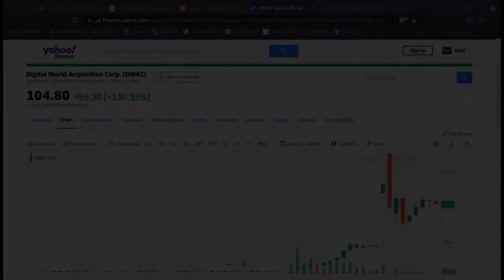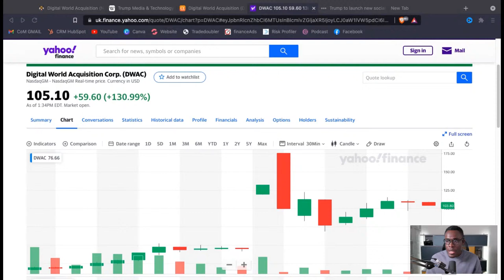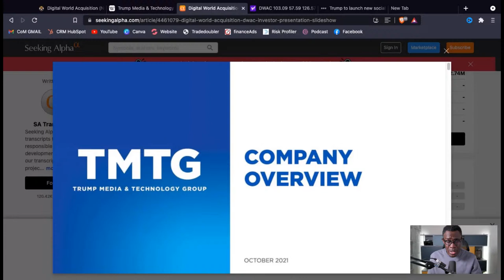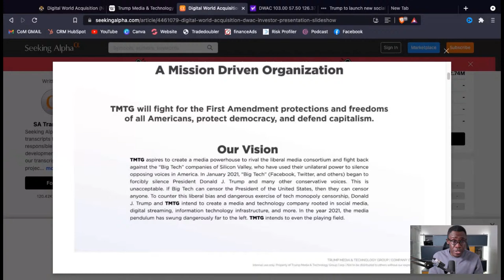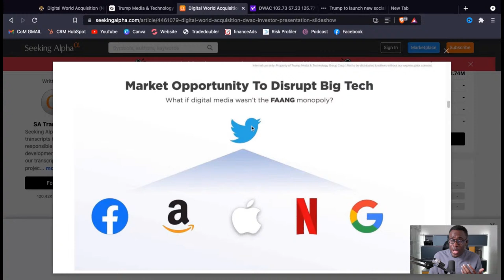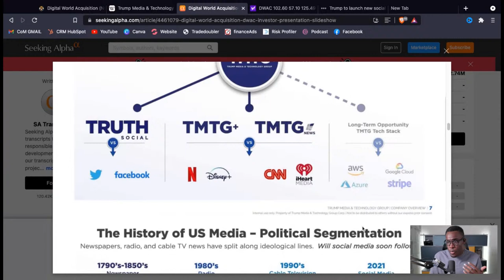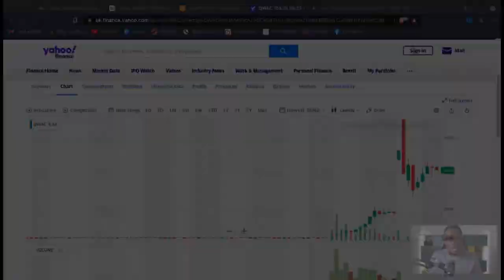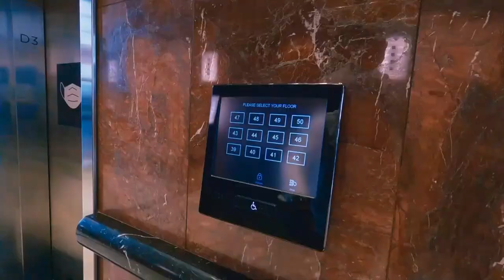DWAC Stock Price - 1200% GAINS, THE NEW GAMESTOP?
DWAC Stock price is up significantly in the last 48 hours. But, is digital world stock a good buy or a sentimental buy? Will the DWAC stock price hold up or will it trade side ways and fall.. I talk a bit about the fundamental and some key questions you should asking yourself before investing. Leave you dwac stock predictions in the comments.